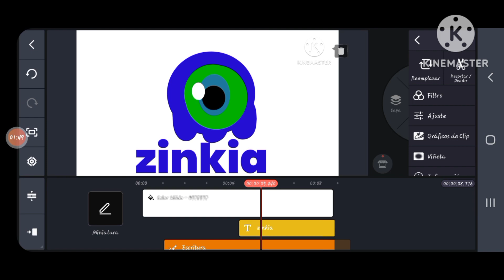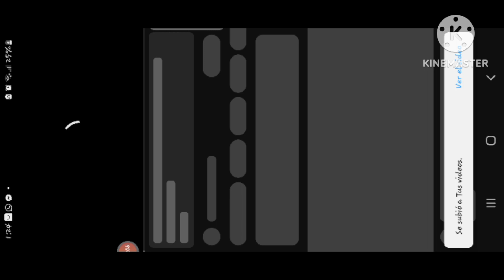zinkia que se lo hago llegar por este mismo